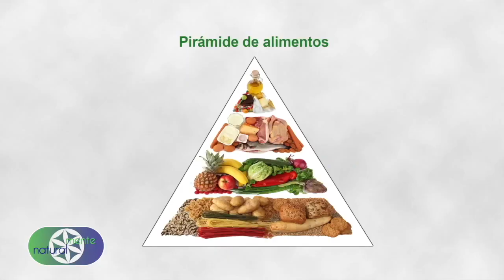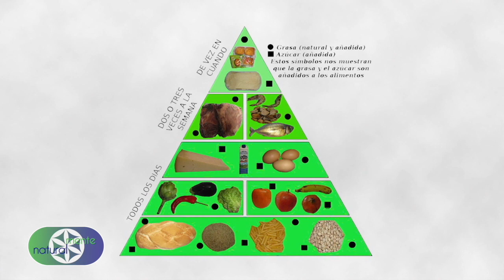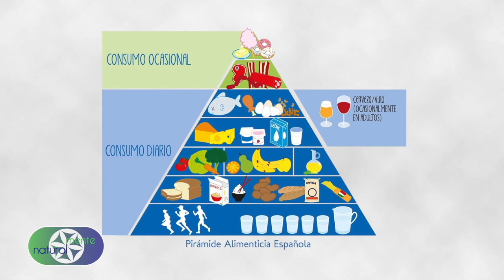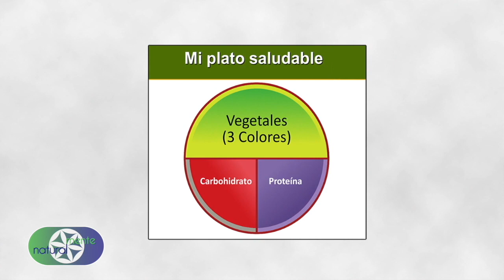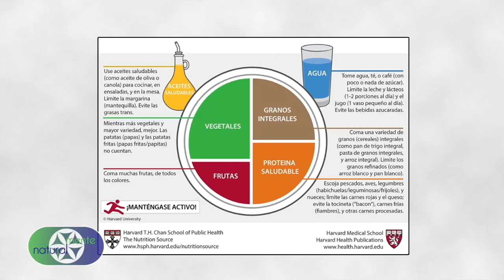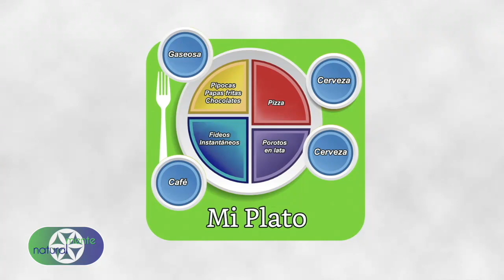Pirámides y platos alimenticios, lo típico que "se aprende"... (del capítulo "Nutrientes")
La información presentada en el video e en torno a la información "clásica" que suelen "enseñarnos" (y aún siguen).  En todo caso, ahora podemos acceder a mayor información muy distante a la convencional. Presento este video solo por "cultura general".

En mi libro Saber Comer, muestro el resultado de más de dos años de investigación y más de un centenar de autores consultados orientados a la alimentación consciente: